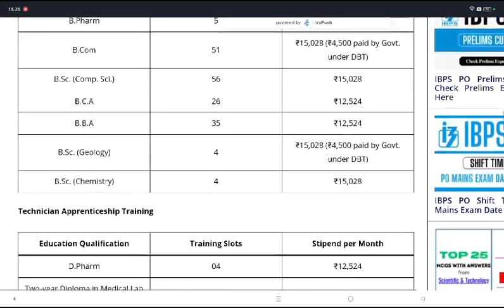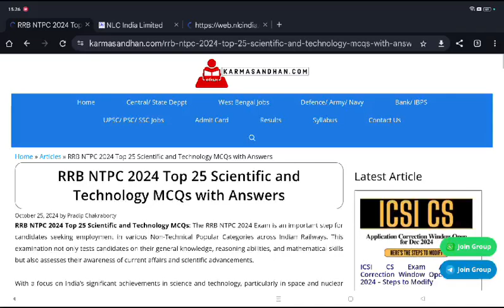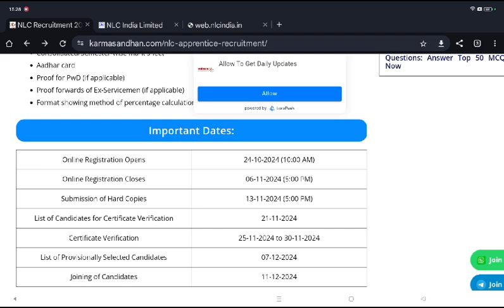NLC ஆட்சேர்ப்பு 2024 - 210 காலியிடங்களுக்கான அறிவிப்பு வெளியாகியுள்ளது